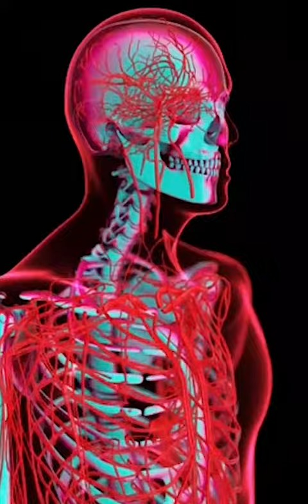Health Minute with Hometown Pharmacy - CoQ10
CoQ10 plays a key role in producing energy for the body. Along with it's powerful antioxidant properties, learn how this compound can help improve your cardiovascular and neurological health in today's Health Minute with Hometown Pharmacy!